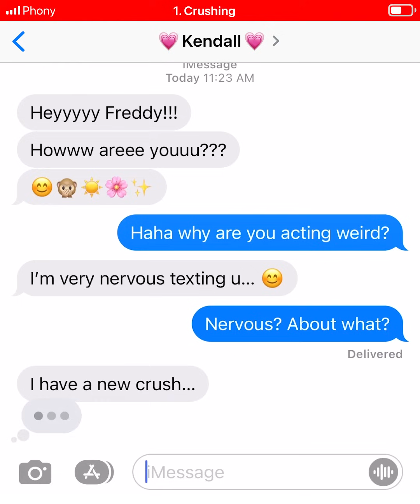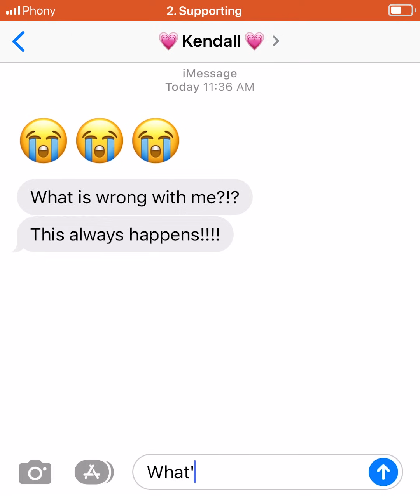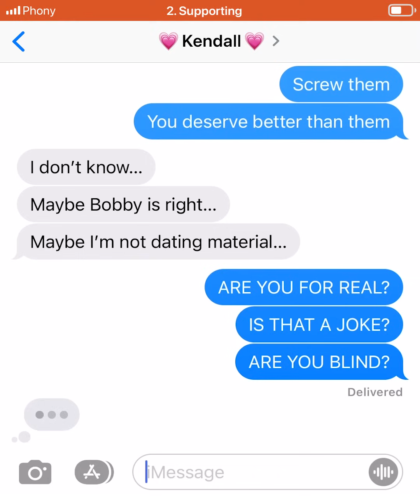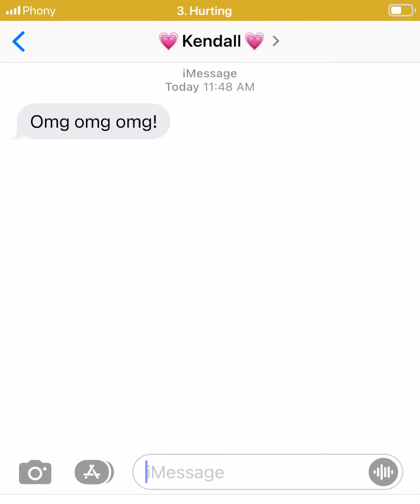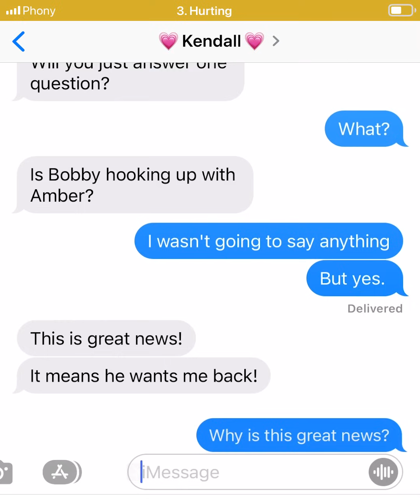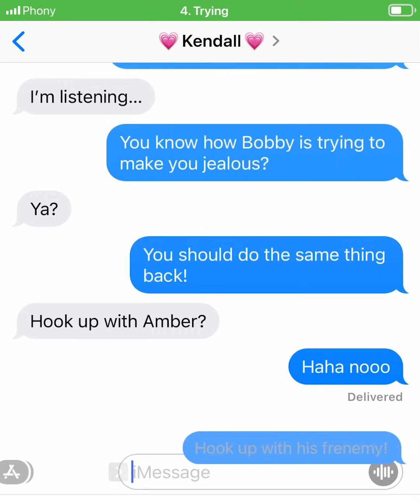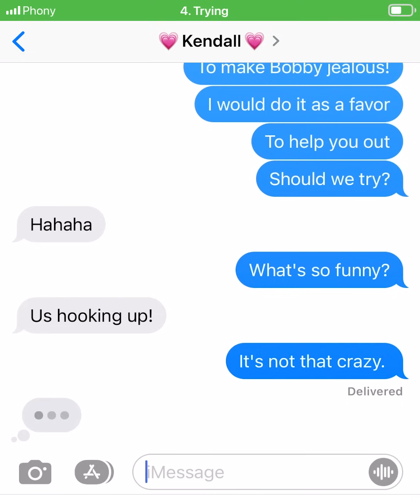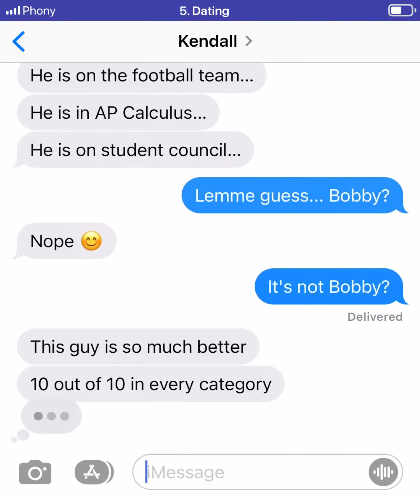5 Stages Of The Friendzone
How do I get out? 😅

00:00 - My Mom's First Time
05:27 - The Next Phony Episode